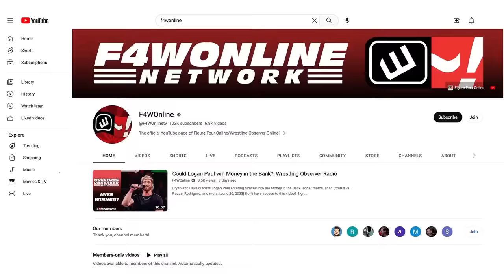Kyle Fletcher vs. Komander was great. But here's the problem | AEW Collision | Bryan & Vinny Show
Bryan Alvarez, Vinny, and Craig share their thoughts on the Kyle Fletcher/Komander banger that went down on Saturday.